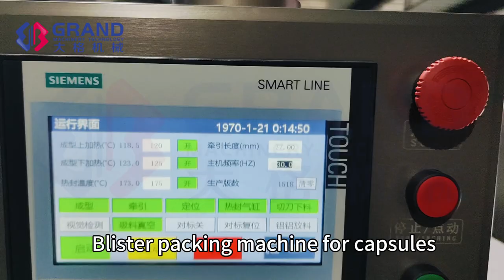Grand Machinery Automatic Blister Packing Machine for Capsules with Camera Detaction